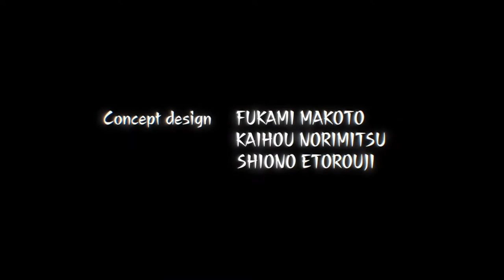Deep Insanity: The Lost Child | Official Trailer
Deep Insanity: The Lost Child

Sypnosis: Madness and unawakening sleep, Randolph syndrome.

This new illness is slowly but steadily approaching humanity, caused by the huge underground world Asylum that appeared in Antarctica. There are strange creatures different from the earth, and unknown resources. People bet their lives on the depths of the mysterious new world to get huge wealth, organizational plots, or their own ambitions.

And here alone, a young man with a wish in his heart is trying to challenge the front line of Asylum.

Type:  TV
Aires on: Oct, 2021 to ? - FALL 2021
Genres: Sci-Fi
Source:  Original
Animation Studio: SILVER LINK.
Script and Series Composition: Shimoyama Kento
Character Design: Yamayoshi Kazuyuki
Director: Oonuma Shin

©Square Enix/SILVER LINK.